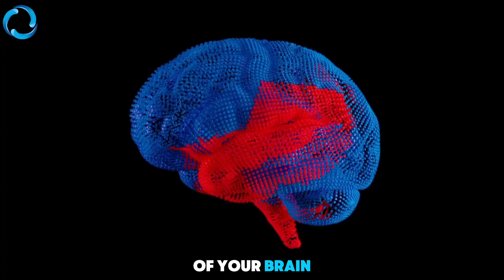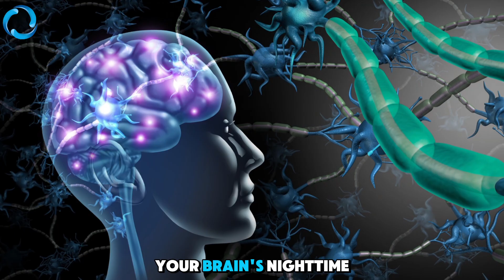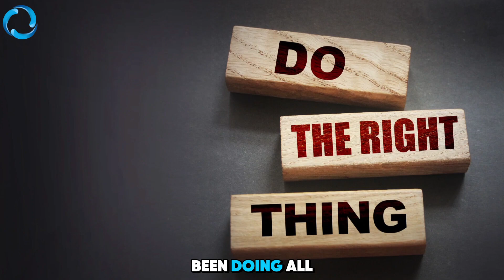Sleeping Enough but Still Tired? Try HBOT to Fix Brain Fog and Fatigue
Waking up tired even after 8 hours of sleep? You’re not alone. In this video, we explore why your fatigue might not be from lack of sleep—but from something deeper happening in your brain. And more importantly, how HBOT can help.

Chronic brain fog, trouble focusing, and that constant mental fatigue could be signs of your brain not getting the oxygen it needs. That’s where hyperbaric oxygen therapy for brain fog steps in.

✅ Learn how HBOT boosts oxygen delivery to your brain
✅ Understand the connection between brain fog and anxiety
✅ Explore the science of hyperbaric oxygen therapy for brain recovery
✅ See why more experts recommend hbot treatment for brain injury and cognitive fatigue
✅ Find out how hbot for fatigue an be vital
✅ Discover natural brain fog remedies that actually work

Whether you're dealing with long-term brain fog symptoms, struggling with brain fog causes like stress or inflammation, or seeking real results beyond supplements—hbot for brain injuries and fog could be the missing link.

This isn’t just theory. From athletes to patients with neurological conditions, hyperbaric therapy for brain injury is gaining traction as a powerful way to support brain health and recovery.

👉 If you’ve been wondering how to get rid of brain fog, improve mental clarity, and feel like yourself again—start here.